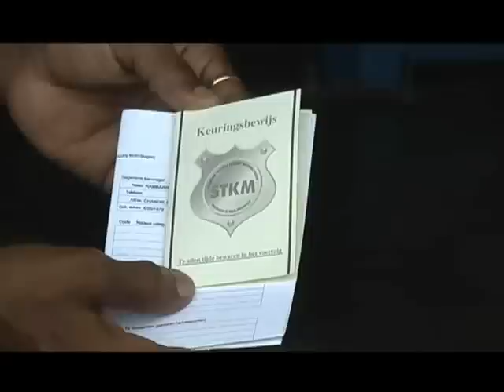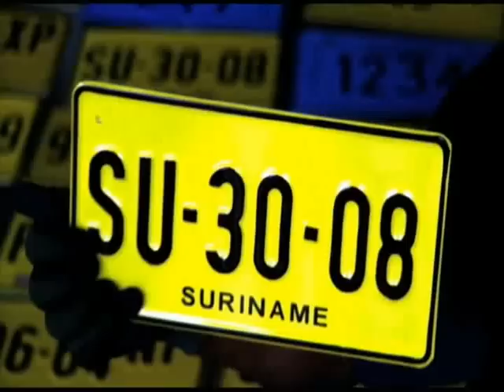Tap A Bankstel: Shailendra Girjasing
Shailendra Girjasing bij Simpel op de populairste bank in Suriname